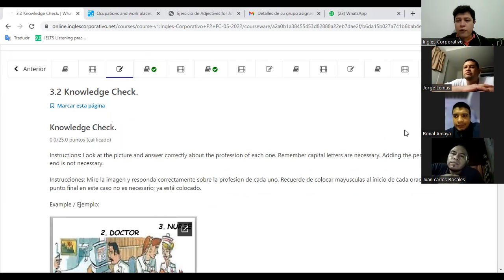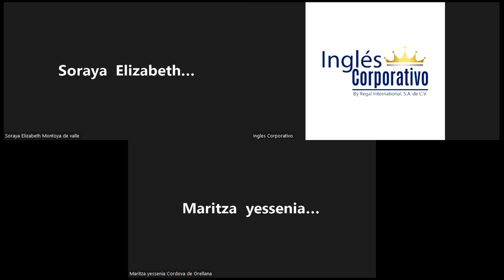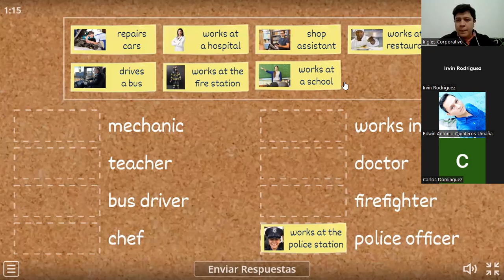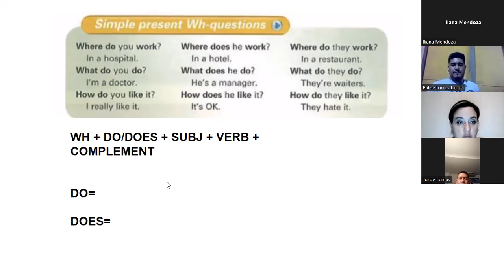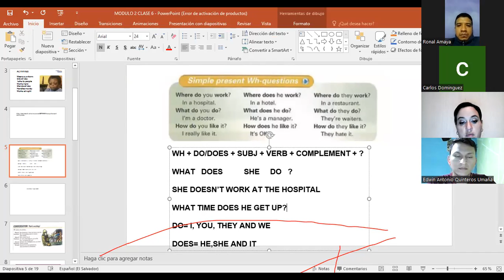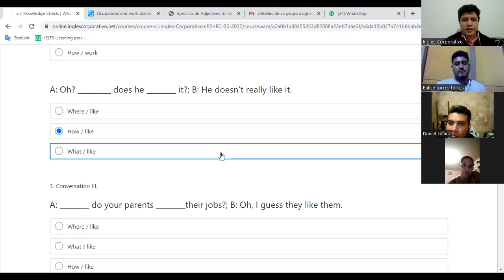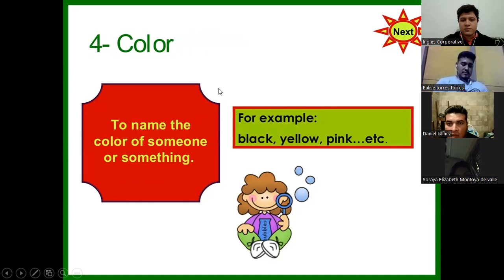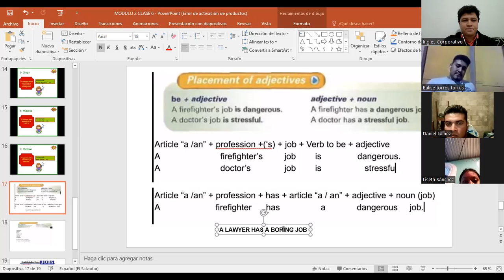Ingles Corporativo-07/06/2022-Placement of adjectives & Conversation: That's exciting.